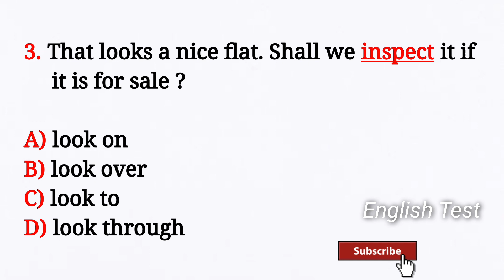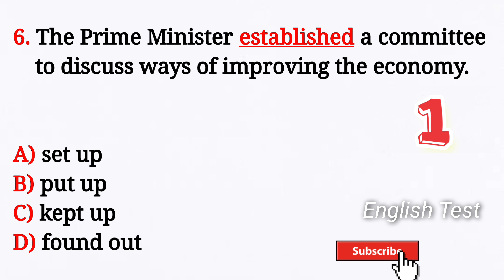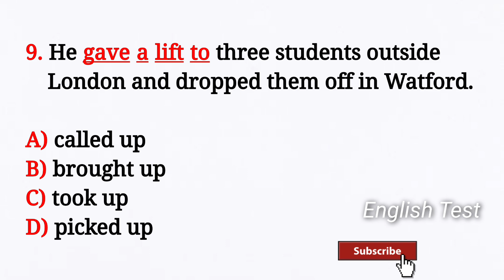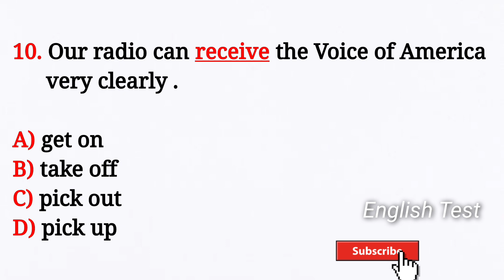B1/ Level. Phrasal Verbs Test Nr 43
Dear viewers, Engtest English channel uploads vidoes on english grammar .